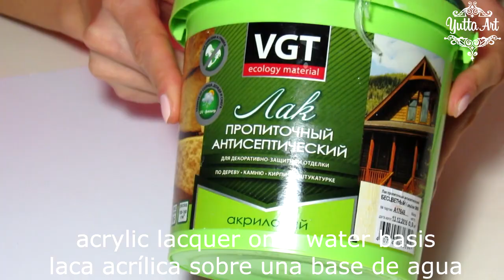Супер простая игрушка - сосулька. Поделка из бумаги. Украшение на елку своими руками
Новогодняя игрушка ручной работы. Поделка из бумаги. Украшение на елку своими руками - все это вы увидите в этом ролике. В данном видео вы сможете научиться как из простой  бумаги, при минимуме затрат  сделать нарядную и гламурную  сосульку на елку .
Материалы:
- фальга
- офисная бумага
- горячий клей и клей пва
- бусины
- акриловая  краска
- акриловый лак
- блестки

Музыка использованная в ролике:
- Track: "Why do we allow it"
- Title site (audiojungle.net)